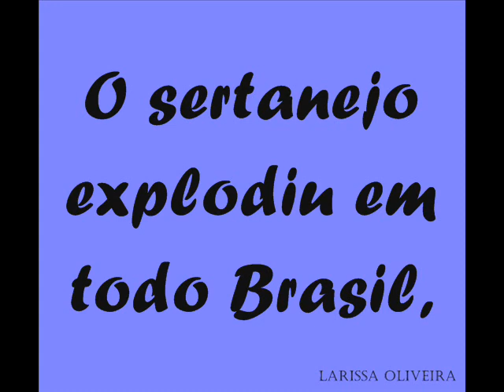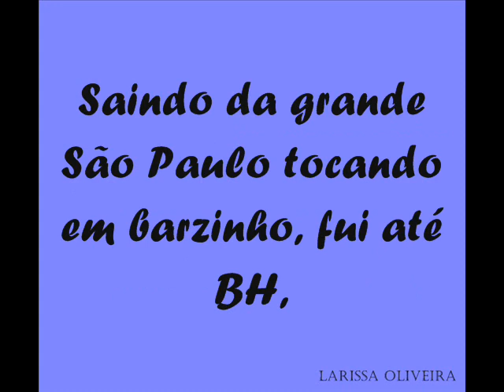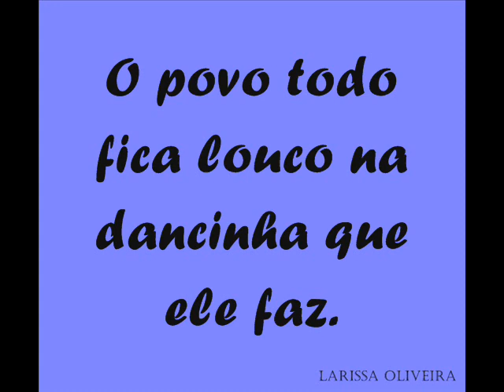Israel Novaes - O cara do Arrocha ( Legenda )